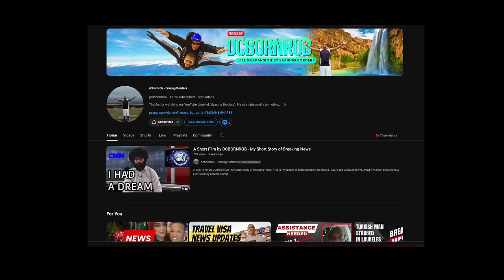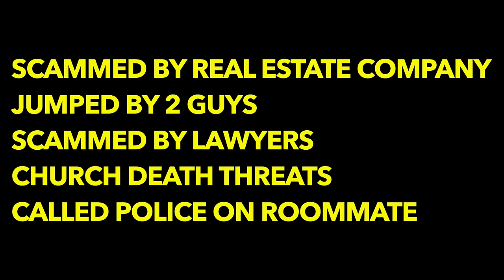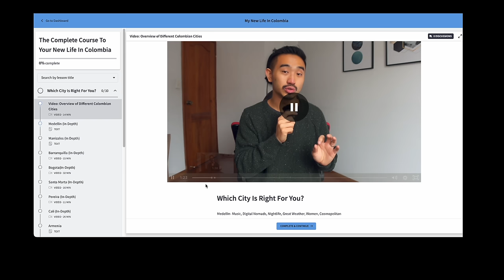The Disturbing Rise of Tourist Murders In Medellin, Colombia 🇨🇴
Over the last few months, there has been a disturbing rise in tourist deaths and murders in Colombia. What's causing these deaths, and what is going on in Colombia?

Want a FREE Guide To Medellin, Colombia?

Buy My Moving To Colombia Course Here: mynewcolombianlife.com

This helps me to pay the bills as I continue to create the content I feel like will impact others.

If you're looking for a Spanish School, I recommend Elefun in Medellín, Colombia. It's how I learned and got fluent.

Let them know I sent you! Nathaly the owner is very sweet.

→ FOLLOW and LISTEN TO MY MUSIC! MY ALBUM CONTROL IS OUT NOW!